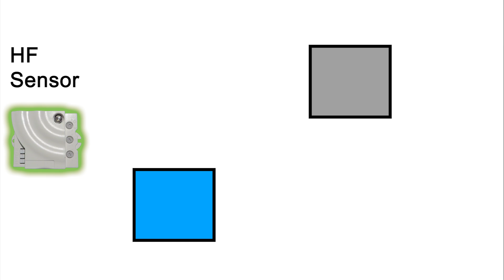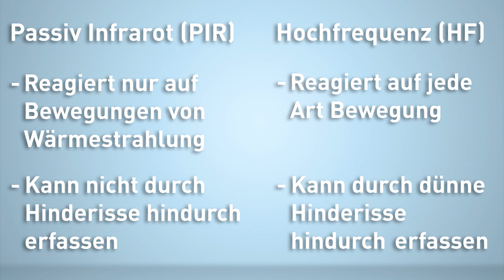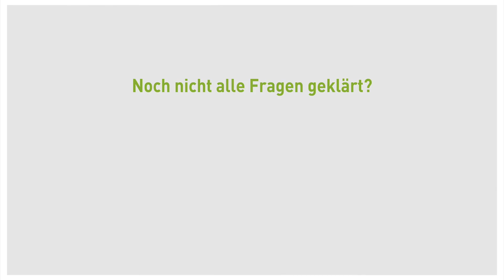Wie funktionieren Bewegungsmelder? HF und IR Bewegungssensor Technik erklärt STEINEL + TRIDONIC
watt24 präsentiert: Wie funktionieren Bewegungsmelder? HF- und IR-Bewegungsensoren erklärt. In diesem kurzen Video zeigen wir Ihnen die beiden grundlegend verschiedenen Techniken von Bewegungssensoren, deren Eigenschaften, Unterschiede und Einsatzgebiete.
Als Beispiele dienen der TRIDONIC SWITCH Sensor HF 5BP und der STEINEL SENSOR IS 140-2.